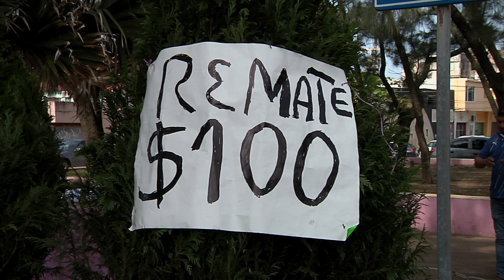Ante cercanía de Nochebuena en Coatzacoalcos rematan árboles de Navidad naturales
Coatzacoalcos, Ver.- A días de Nochebuena, productores y vendedores de árboles de Navidad naturales rematan sus productos con el fin de aligerar las pérdidas que podrían tener este 2023.

Los árboles pasaron de 500 a 100 pesos, aunque el costo varía dependiendo del tamaño y el estilo.

Ricardo Rivera, dedicado desde hace 15 años a la venta de árboles de navidad precisó que los árboles que no se venden, en muchos de los casos, se tiran directamente a la basura ya que al ser cortados estos se secan, sin embargo, los productores ven la falta de venta como una oportunidad para crecer los árboles y poder venderlos un poco más caro el siguiente año.

“Es mucho, tardan esos tres- cuatro años para que los cultiven, al medio ambiente no se les afecta, haga de cuenta que donde se arrancó se planta de nuevo, allá un arbolito chiquito así quiere 200 pesos en el huerto y como hay mucho vendedor allá tenemos que salir afuera a vender para ganarnos un poco más, pero si nos a afectado mucho aquí en Coatza”.

Entre los factores que mantuvieron las ventas por debajo del 40 por ciento fueron las condiciones climáticas, la competencia y los costos de traslados, alimentación y pago de uso de suelo, lo que resta una importante cantidad a las ganancias.

«Los invitamos a todos, cada año aquí estamos, nosotros damos precio, de hecho, dimos precio no dejamos ir a clientes sin su árbol a como vinieran las condiciones les dábamos su árbol a lo mejor unos están más caritos y otros más baratos, vienen y no que más barato y se los dábamos al menos que no le gustaba el pino, pero todos se fueron con su pino».

De acuerdo con información del gobierno federal, la Secretaría del Medio Ambiente invirtió este año mil millones de pesos en la reactivación de las tierras, así como del fomento y apoyo económico de los productores mexicanos de árboles de navidad.